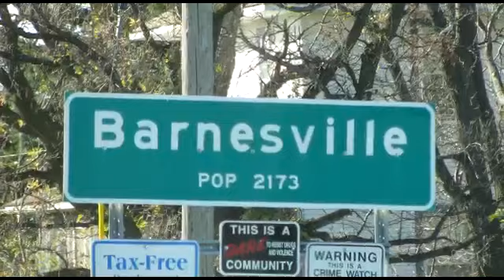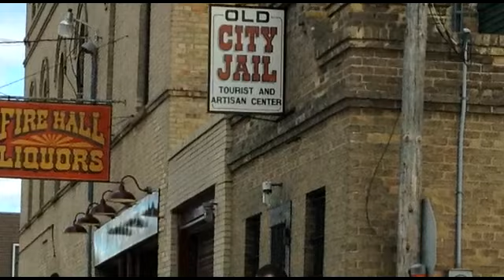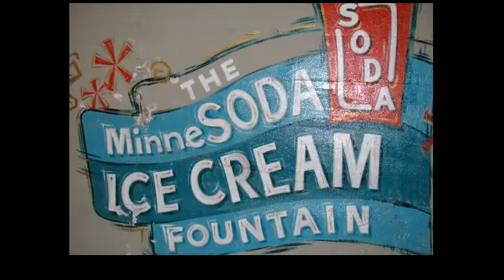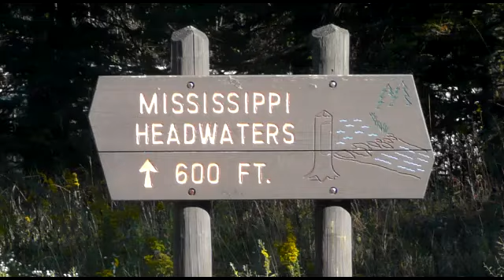Moorhead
Moorhead, Minnesota
Seldom Worked Territory